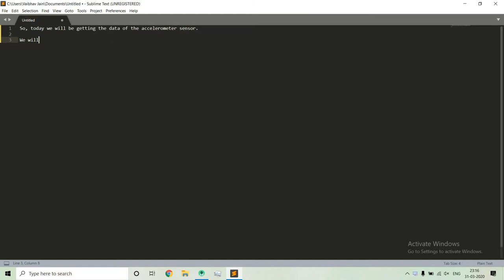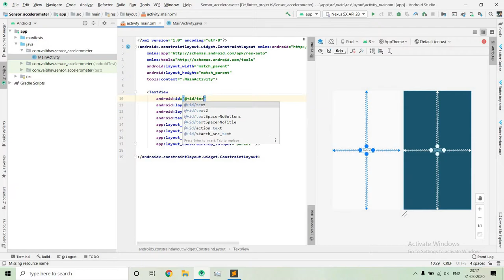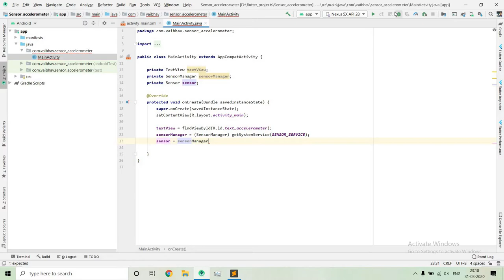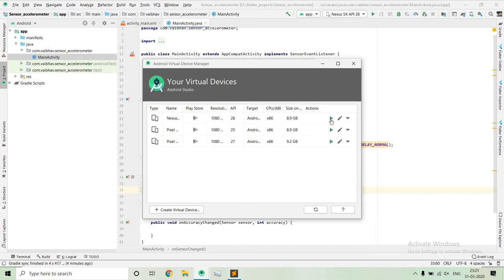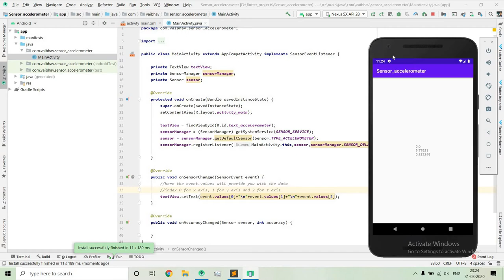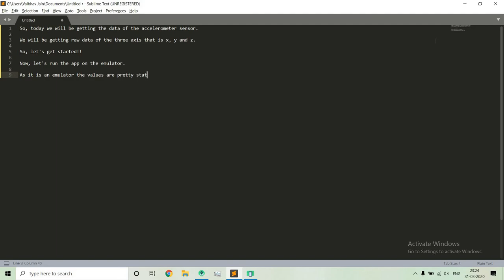How to get accelerometer sensor data | Android Tutorial Spot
Welcome to the channel. In this tutorial, we will be getting the accelerometer data from the device.